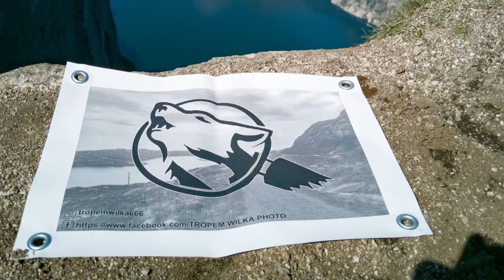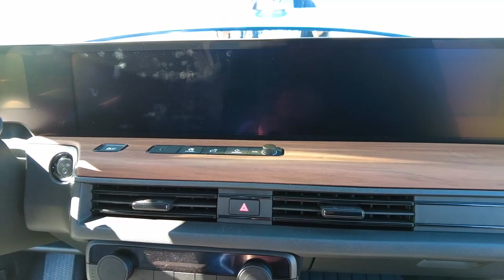Honda e. Zajawka / ฮอนด้าอี / ホンダe / 혼다 전자 / 本田e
Krótka zajawka przed publikacją, nie tak krótkiej rozmowy o Hondzie e po kilku miesiącach użytkowania.
Czy były jakieś usterki? Jak wygląda kwestia zasięgu i ładowania?
Tego dowiecie się w kolejnym filmie.